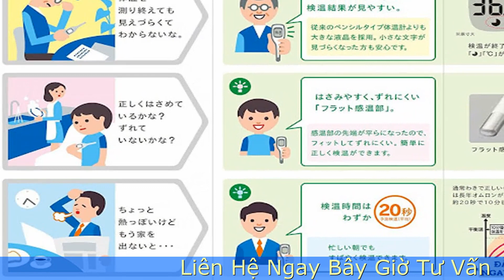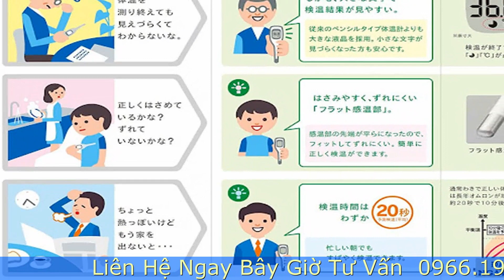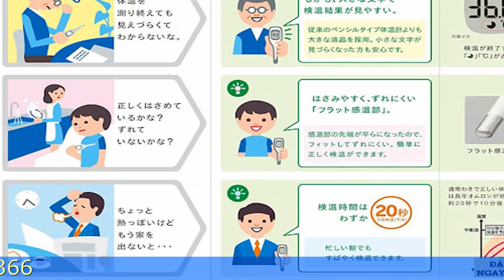Những Điều Bạn Phải Biết Khi Mua Nhiệt Kế Omron Hàng Chính Hãng Nhật Bản